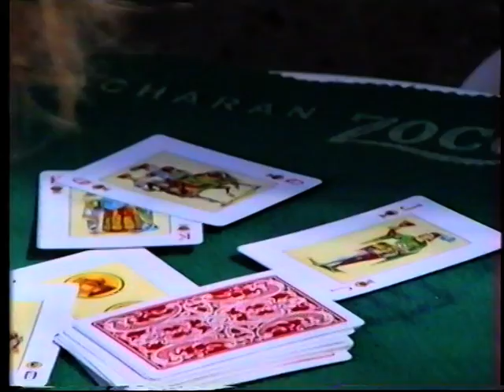SAN ADRIAN FIESTAS 1997 DIA 29 JULIO PARTE 3ª 1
Pasa esta dirección de la tv para que la compartan y vean todos tus amigos y contactos. gracias por difundir la tv municipal de tu localidad.
¡¡¡¡ millón de gracias en nombre de la tv de tu localidad!